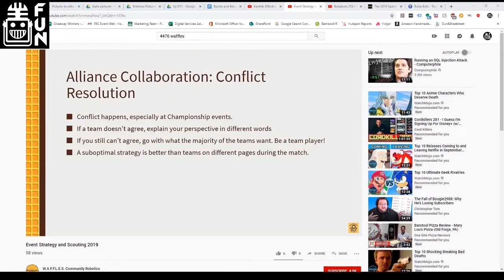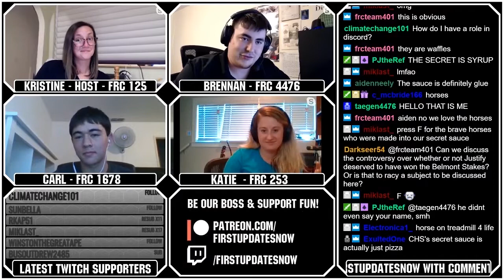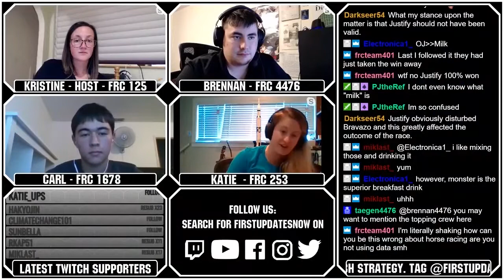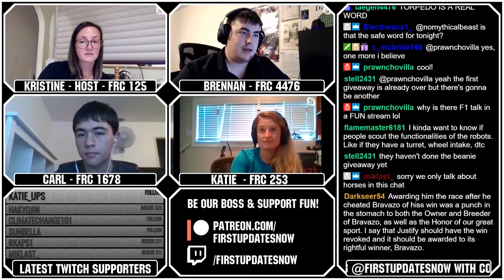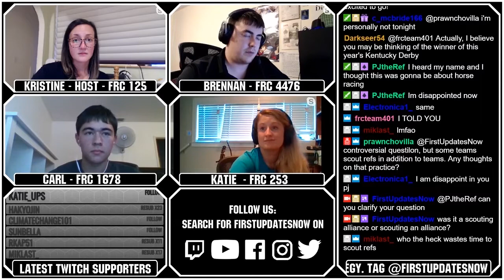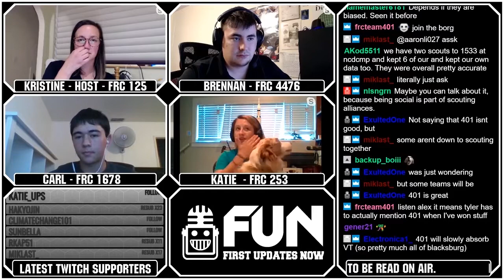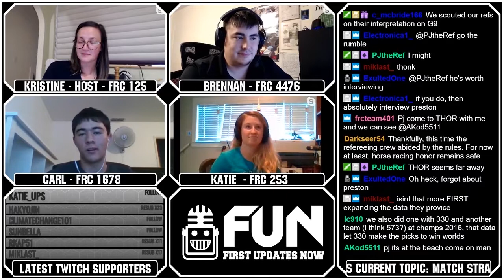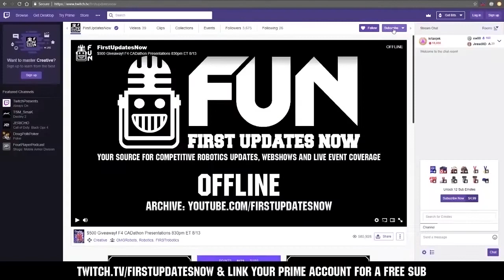FRC Match Strategy Tips - FUN Roasts and Robots